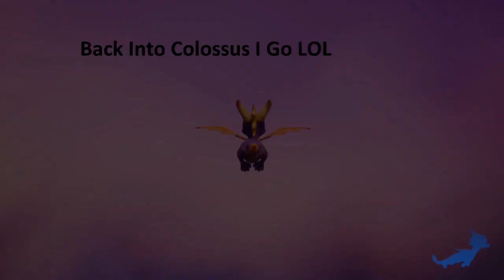Spyro Reignited Blunders 7 - 99%, Wait What?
Hi guys, I am back with a new Spyro video, and this video see's the return of Spyro Blunders to my channel!

Since The Spyro Reignited Trilogy has been released, it's only fitting Spyro Blunders returns too but with a new name, Spyro Reignited Blunders.

This is the 7th edition of Spyro Reignited Blunders, you will see fails by me on my Spyro 1 playthrough on Spyro Reignited. I hope you like when I fail at Spyro.